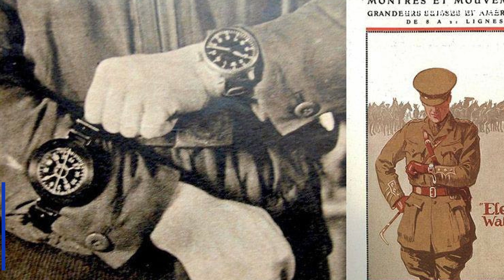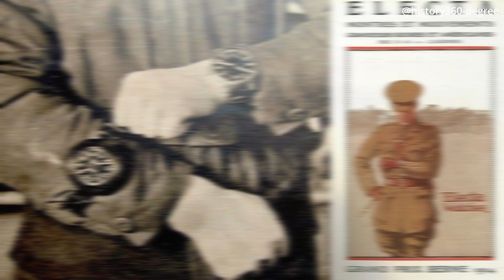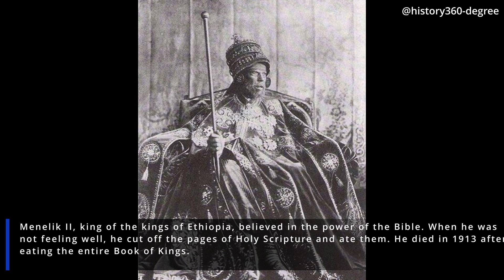Historical Secrets Revealed The Truth Behind Famous Legends